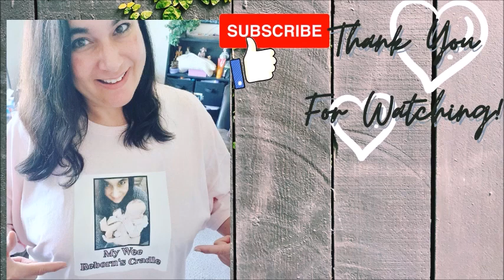🇨🇦 🍁VIDEO REQUEST for Daisy - What do I use for the Reborn's bed? storage ideas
Songs during this video:
-MAYDAY featuring Laura Brehm
Artist: TheFatRat
Original songs: